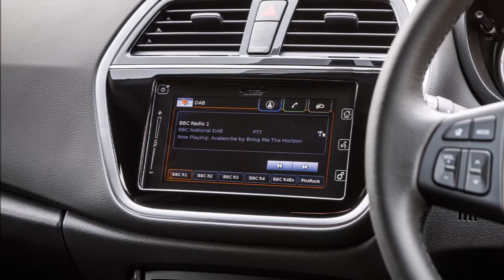Suzuki SX4 S Cross 10 Boosterjet SZ T 2016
Suzuki SX4 S Cross 10 Booster jet SZ T 2016
Review.
Interior View...
Exterior View...
Outstanding Design.